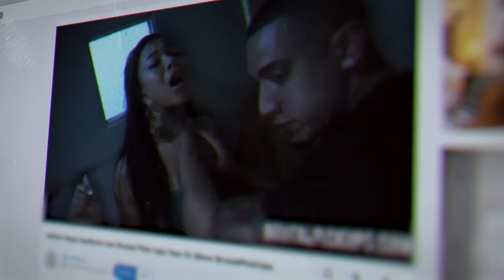Raised on Porn | Official Trailer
Raised on Porn exposes the ways pornography has become the new sex education for children and unpacks the dangerous lifelong implications of this global phenomenon.

Through riveting firsthand accounts, cinematic re-enactments, 3D animation, and interviews with the world’s leading neurologists, sociologists, psychologists, and therapists, Raised on Porn is filled to the brim with raw, compelling insight on how pornography is poisoning us and our relationships. This film shatters cultural myths about the “harmless” nature of pornography and provides a sobering framework to understand how this graphic genre of media has shaped our world, eliciting a desperately-needed call for change.